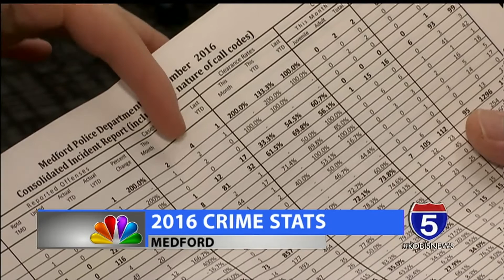Crime is up in Medford, according to 2016 stats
Crime is up in Medford. The police department released it’s 2016 crime stats which show a nearly 15% increase in crime overall. And while the agency saw some crimes double, others dipped.